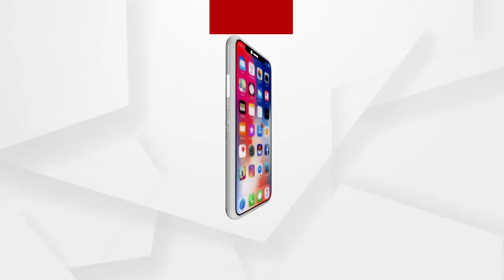ବେଗୁନିଆ ବ୍ଲକ ଅନ୍ତର୍ଗତ ଗୋବିନ୍ଦପୁର ଗାଁରେ କୁକୁଡ଼ା ମଡ଼କ ....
ଖୋର୍ଦ୍ଧା ଜିଲ୍ଲା ବେଗୁନିଆ ବ୍ଲକ ଅନ୍ତର୍ଗତ ଗୋବିନ୍ଦପୁର ଗାଁରେ କୁକୁଡ଼ା ମଡ଼କ। କୁକୁଡ଼ା ଫାର୍ମ ରେ ଶହ ଶହ ସଂଖ୍ୟାରେ କୁକୁଡ଼ା ମରି ପଡିଛନ୍ତି। ଗତ 3 ଦିନ ହେବ କୁକୁଡ଼ା ପ୍ରବଳ ମାତ୍ରାରେ ମରି ପଡିଛନ୍ତି। କେତେକ କୁକୁଡ଼ା କୁ ପୋତି ଦିଆଯାଇଛି। କୁକୁଡ଼ା ମଡକର କାରଣ ଅସ୍ପଷ୍ଟ .